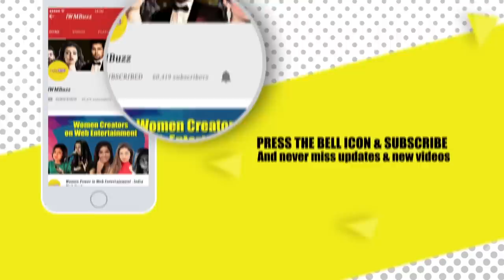Marathi Bigg Boss winner Megha Dhade evicted from Bigg Boss 12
Bigg Boss 12 contestant MeghaDhade talks to IWMBuzz and shares her experience about BiggBoss.
Watch her exit video